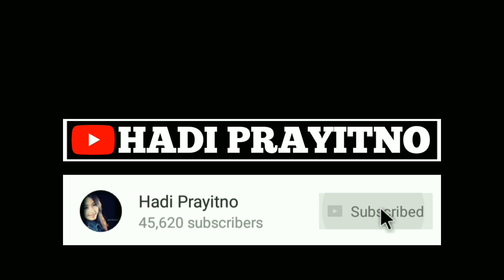CARA MASAK IKAN KUKUS SIMPLE DAN ENAK || RESEP IKAN KEMBUNG KUKUS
Cara masak ikan kembung kukus simple dan enak ini bisa sahabat di rumah jika sedang menghindari makanan yang berbau gorengan. Cara memasak ikan dengan cara dikukus ini selain sehat juga mengenyangkan. Kandungan nutrisi di dalamnya juga masih terjaga karena panas yang mengalir dalam tubuh ikan tidak terlalu tinggi.

Bahan:
1/2 sdt garam
1/2 sdt gula pasir
1/2 sdt ketumbar
1 buah tomat kecil
1 butir kemiri
1 cm kunyit
2 cabe merah besar
2 siung bawang putih
4 buah bawang merah
5 ekor ikan kembung
1 lembar Daun pisang